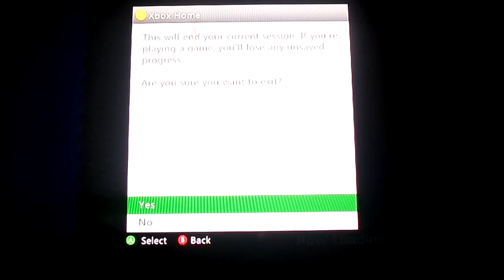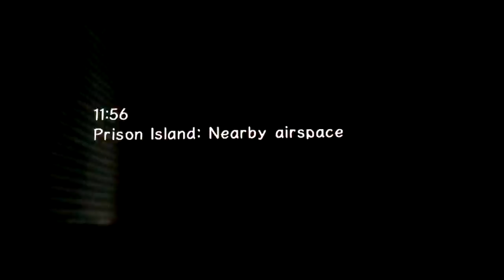Sonic Adventure 2(Part 2): Wild Canyon & Prison Lane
Hey guys we are heading to Wild Canyon & Prison Lane. Think we reach 2500 likes and views?